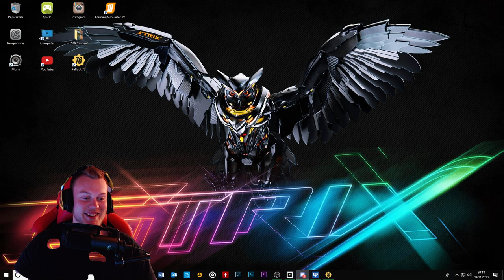FALLOUT 76 - PREMIERE - Der Wolf ist zurück im Ödland!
HEY Leute!

ES GEHT LOS, Fallout 76 ist raus und wir starten durch mit dem Spiel, auf das ich mich schon ewig so sehr gefreut hab!

Ich hoffe ihr seid dabei ;)